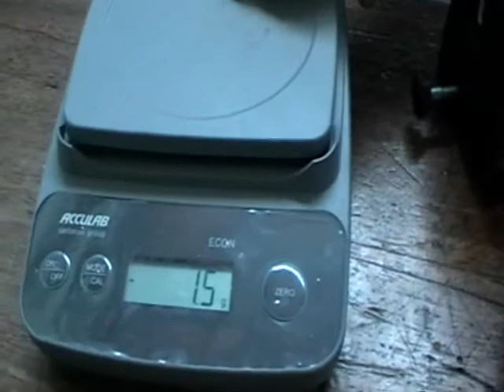Introduction to Momentum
An introduction to momentum using cars and a runway